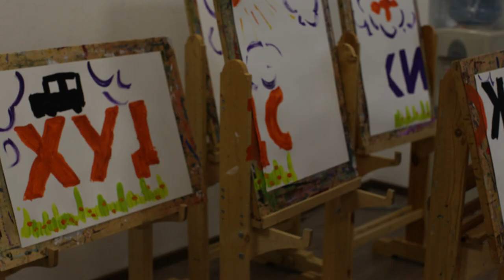Художники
KAVI production
г. Санкт-Петербург

Что происходит в мастерской художников и как создаются творческие работы…